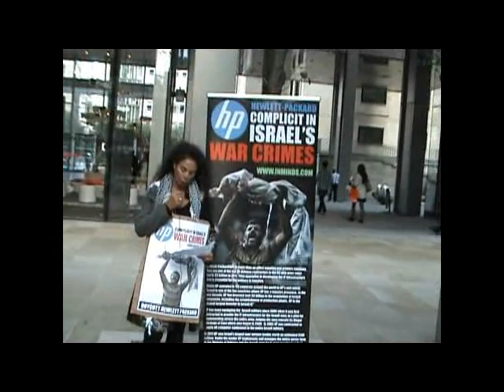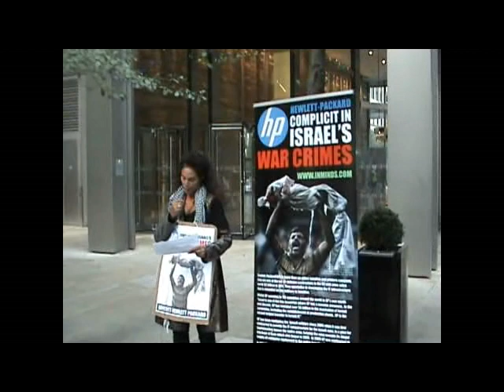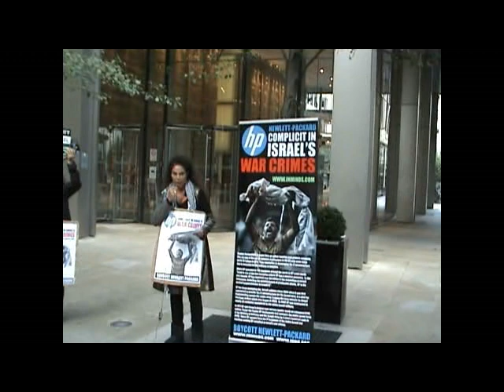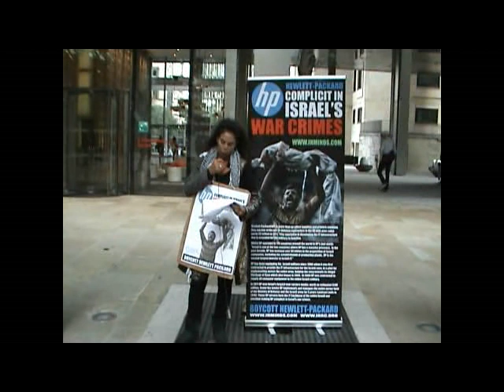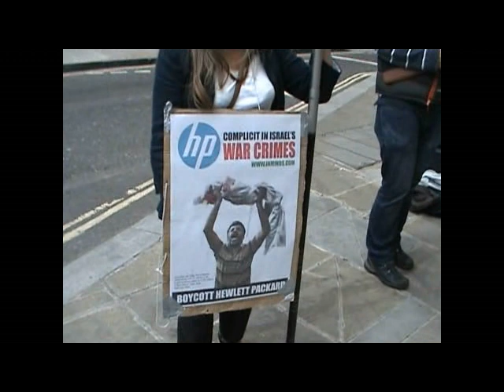Protest Hewlett Packard Complicity Israels War Crimes London 26 Sep 2014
Who would have thought that that nice and friendly PC manufacturer Hewlett-Packard with the squeaky-clean image is in fact the dirty behind-the-scenes facilitator of Israel's computerized enslavement of the Palestinian People and that HP provides the  infrastructure upon which whole edifice of Israel's occupation is built. The thousands of Palestinian political prisoners languishing in Israel's jails are only there because HP systems keep them there. If you stop buying Hewlett-Packard and make sure that the company you work for stops using HP equipment then the battle for Palestinian freedom will be well on the way to being won.